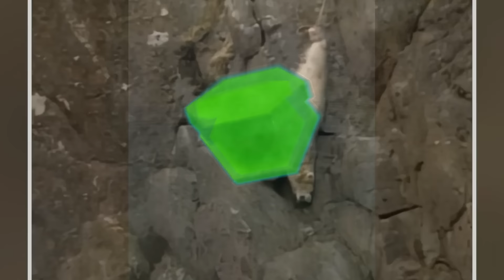Медведь Висел На Волосок От Смерти / Случаи с Животными Снятые на Камеру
Привет на Твинкл! Каждый день в мире животных на камеру удается заснять нереально смешные, интересные и непредсказуемые моменты и случаи с животными! Именно такую веселую подборку мы для вас и подготовили! Тут не только битвы, но и спасения, и просто супер случаи, исход которых просто невозможно предугадать!